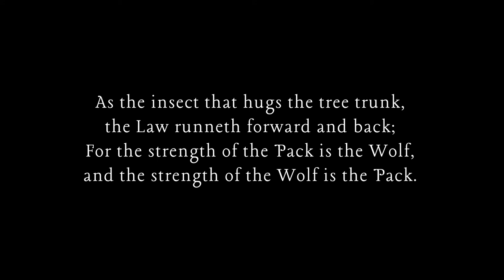The Documentary [The Jungle Book - A Dance Theatre Adaptation by Kyle Graves]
My dance-theatre adaptation of Rudyard Kipling's "The Jungle Book" was my Nov. 2017 junior-year practicum theatre project.
For my Video Production class I had to create a documentary so I thought, why not film the creative and directing process?

Every cast member can be seen in this documentary film and answers questions interview style which I filmed before and after we opened the show.

The show is over now but I'll have the memories and this film to cherish forever.